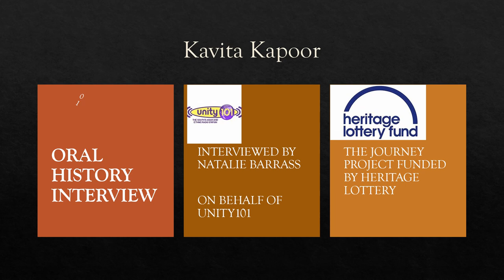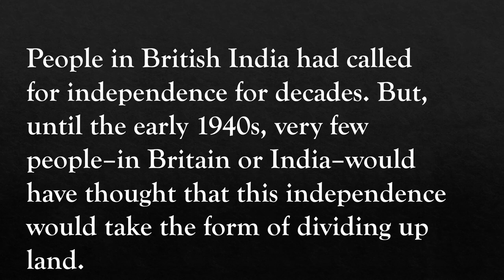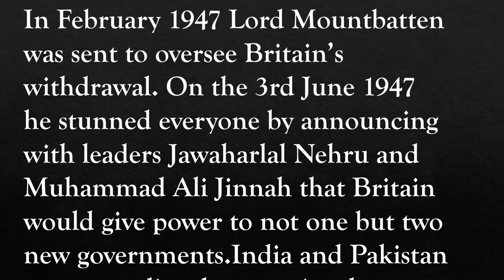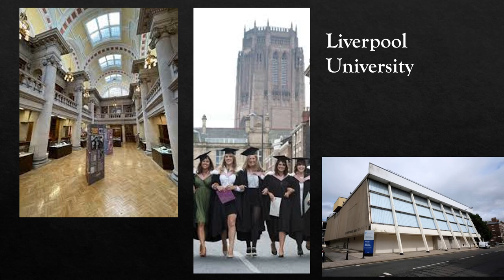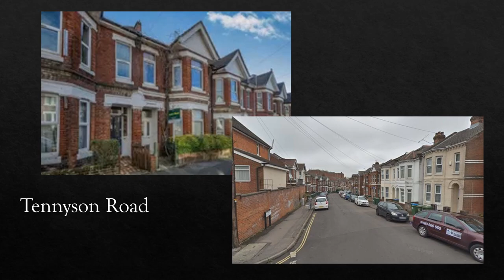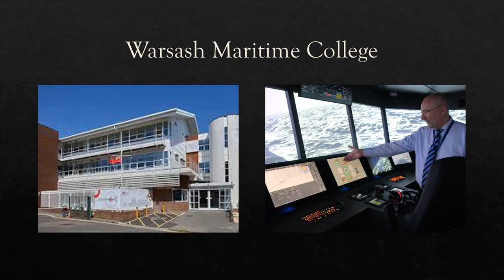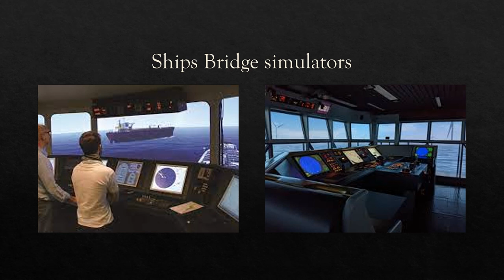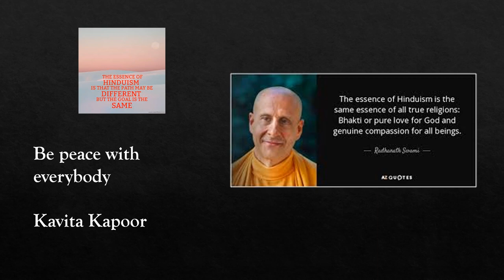The Journey (A Changing Southampton) In Conversation with Kavita Kapoor-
The Journey project has been made possible by money raised by National Lottery players, the project will enable all residents of our city to understand the journey from arrival to citizenship.
This wonderful City has been a changing place long before The Mayflower sailed, it has welcomed and absorbed new people and families, changing its DNA in the process, until it has become this international City, a fusion of faces, faiths and cultures that overlap in our every day experience.
Culminating in an exhibition in Sea City Museum and a new archive collection in the City Archives, The Journey will create a series of radio programmes and podcasts, and social media, with contributors from many of the communities in the city, to tell the actual story of who these people were and who they have become, record the Testimonies (Oral histories) of those who left their home behind and became the parents and grand-parents of new generations of Saints. At the centre of this will be volunteers trained and given to the skills to do this work.